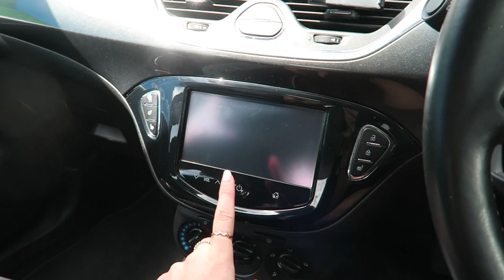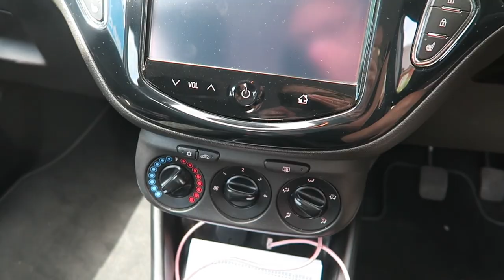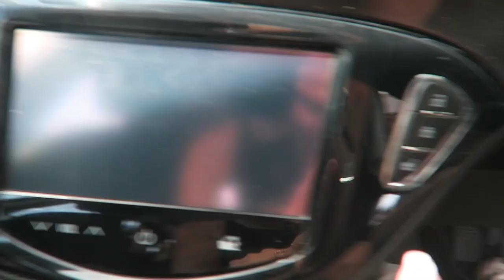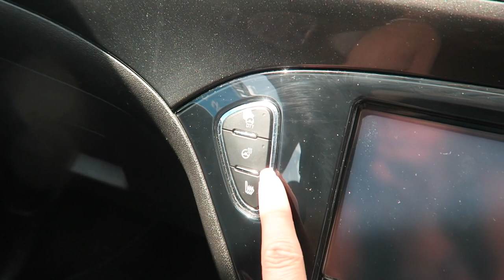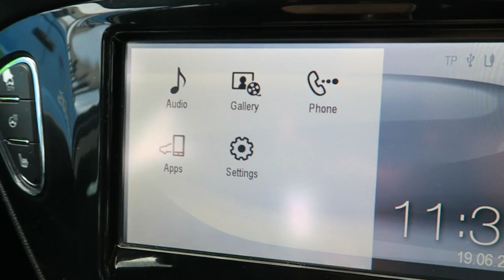PICKING UP MY NEW CAR + TOUR! 🚗 | Vauxhall Corsa 2015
Hello Everyone!

Xoxo Keira